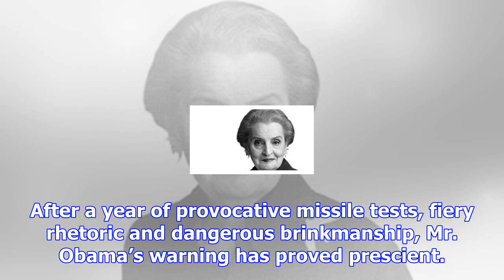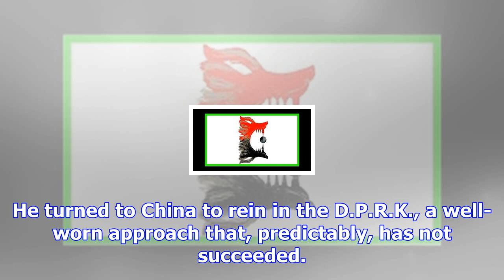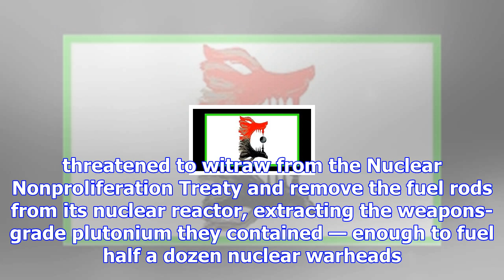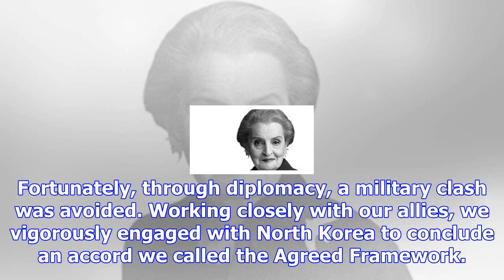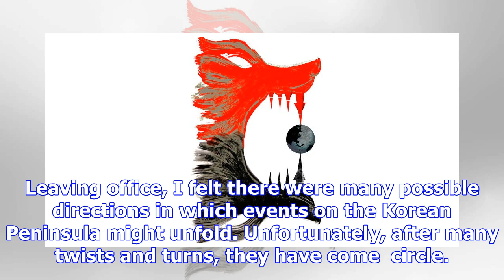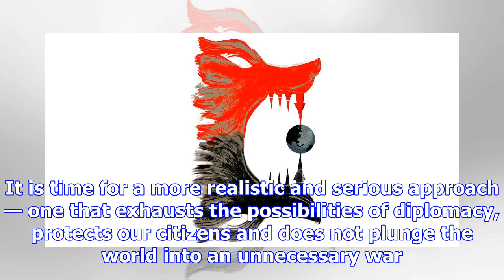Madeleine albright: how to protect the world from north korea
Brian Stauffer Turning Point: North Korea tests advanced ballistic missile technology. When the two ...